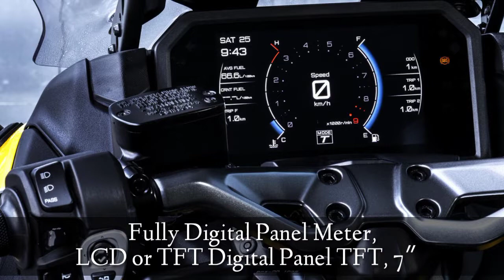YAMAHA TMAX 562cc PARALLEL TWIN